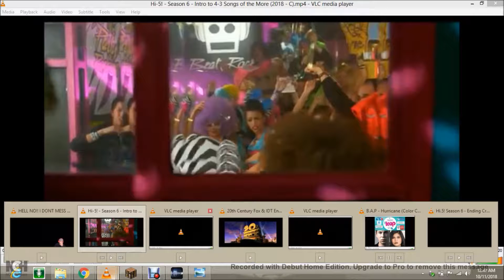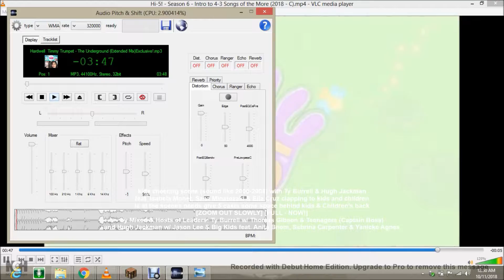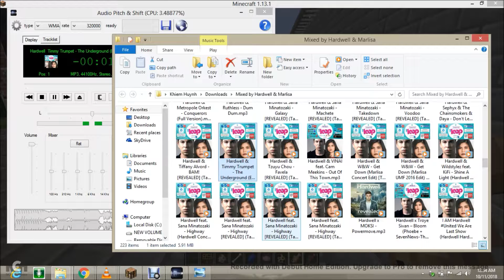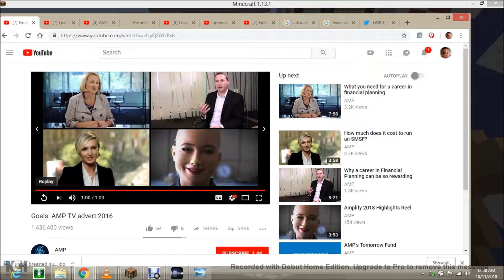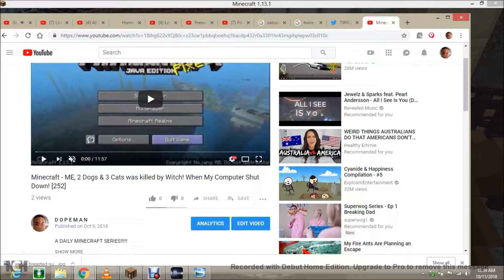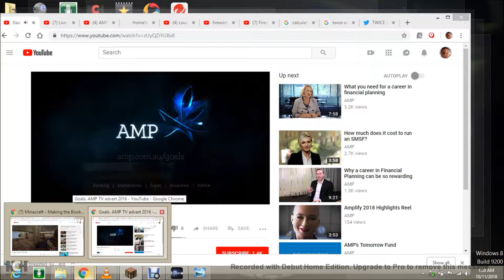Minecraft - Making the Clothes feat. Hi-5! Season 6 - Episode 369 (PART 1) [265]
A Daily Minecraft Series + Episodes!